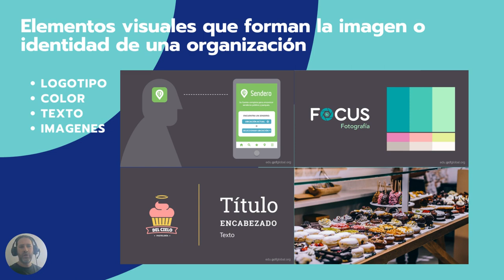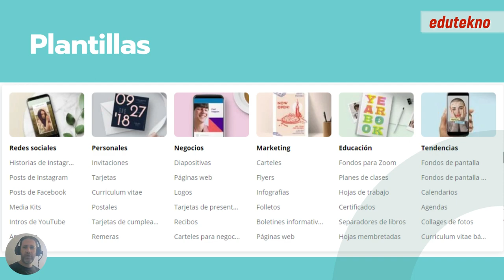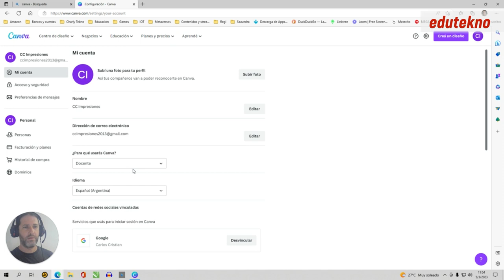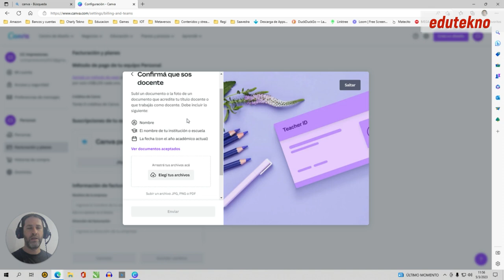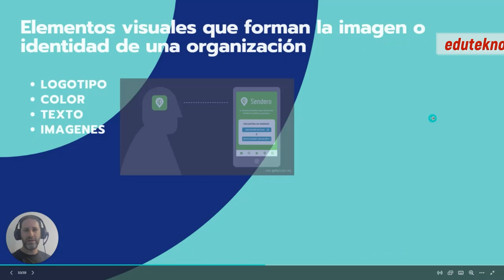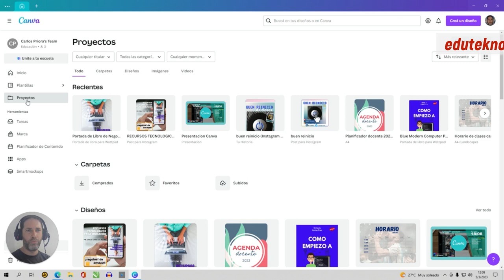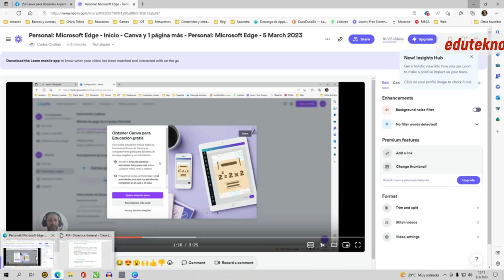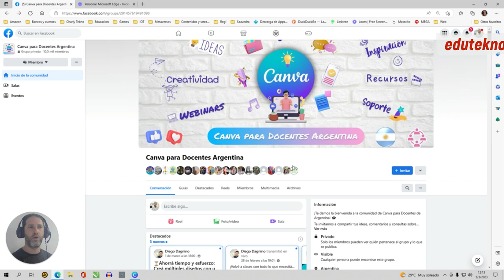👨🏻‍🏫 EDUAPPS #7: Obtené Canva Pro Gratis [Canva para Educación]👩🏼‍🏫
SERIE EDUAPPS #7:  Obtené Canva Pro Gratis [Canva para Educación]
Por Prof. Carlos Cristian Priora
Te muestro Canva y cómo conseguir la versión para educadores que incluye Canva Pro a un costo de U$S 0.00

CONSIGUE LA GUIA
"Recursos tecnológicos para educación":

Unete a Canva ahora!

Miniatura e intro: creada con Canva
🖱️🤖 EDUTEKNO
- Podcast "Llamaré a un experto"

| Si te sirvió el vídeo, me puedes invitar un Matecito ($500; u$s 2):